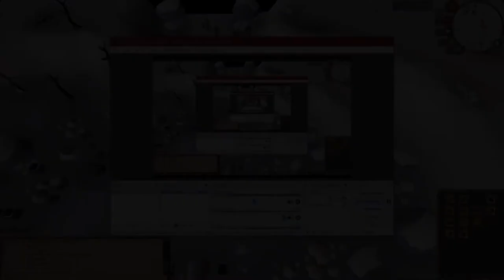HCIM Adventures: Cold Blooded [Ep. 2]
This is a continuation of my HCIM series on Old School RuneScape. A series where I intend to complete my collection log, max out all my skills, and hopefully get some FashionScape along the way! Sorry for all the laggy clips and glitchy audio, but I hope practice with editing and recording my videos will hope to prove to be worth it!

I hope you all enjoy, please leave a like and subscribe if you liked the video, and feel free to provide feedback in the comments section to help improve my videos or just to leave a nice comment !

I also decided to really let my personality show this video, and let out some jokes, or add some funny text when my video likes to glitch. I hope you all enjoy this and I’m going to make it more of a priority when I edit because I want you guys to see how I really act.

Music 🎵:
Intro - Sea Shanty 2 By @OSRSBeatz

🗣 OSRS In-Game Names 🗣
HCIM: Logistics HC
Ironman: IM Logistics

Next HCIM Episode - Episode 3: The Rebuild
Next Ironman Episode - Episode 1: The Plan